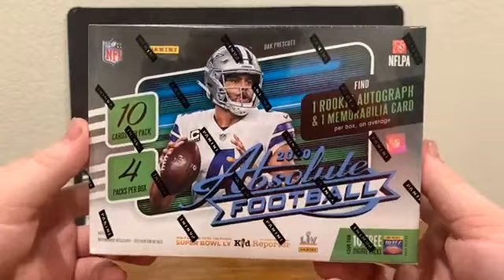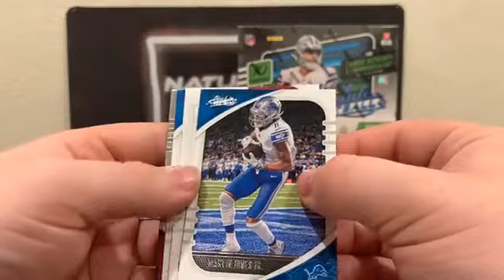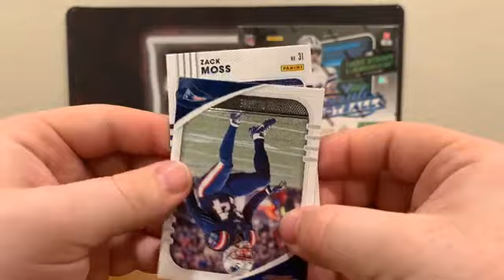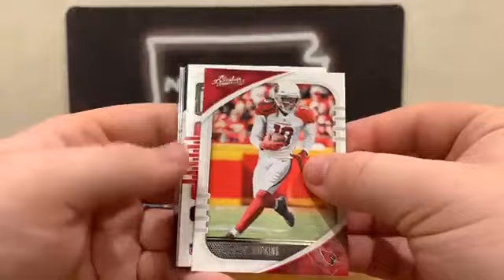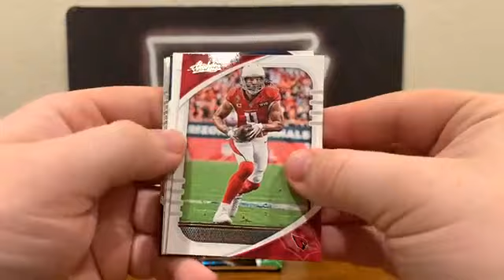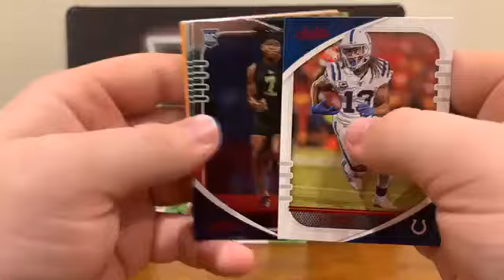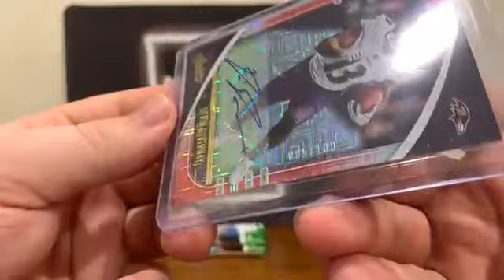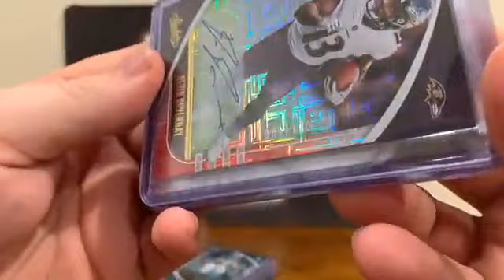2020 Absolute Football Break 4 Mega Boxes (11/9/2020)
2020 Absolute Football Break 4 Mega Boxes (11/9/2020)